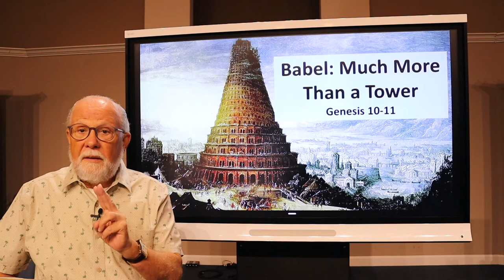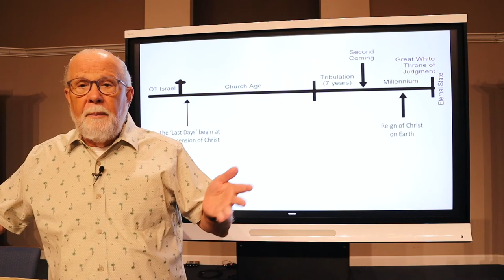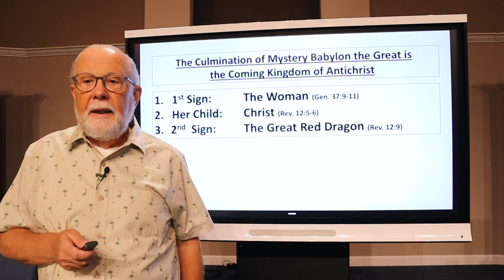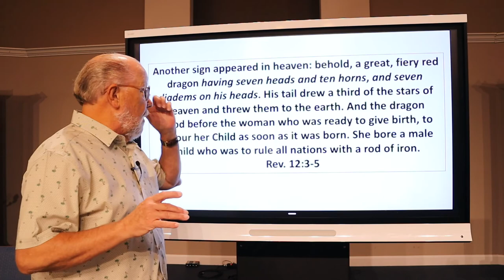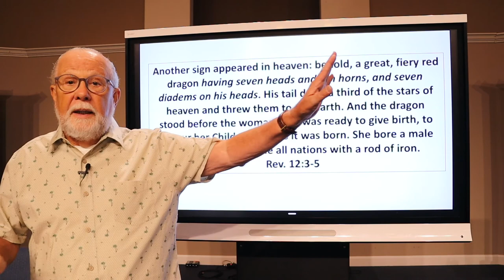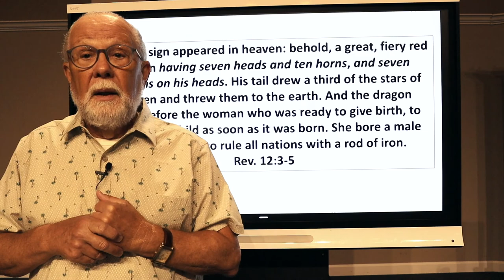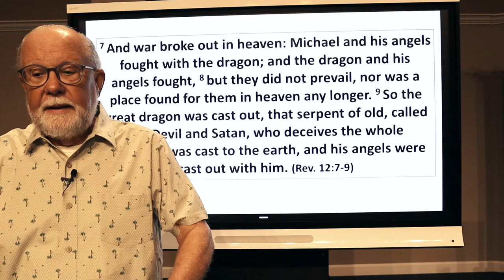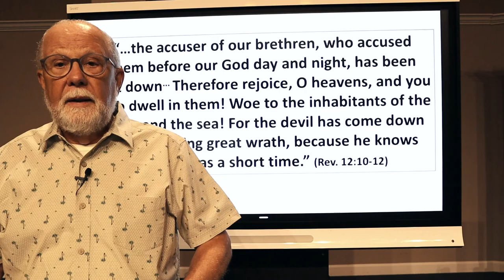Wednesday Night July 29th